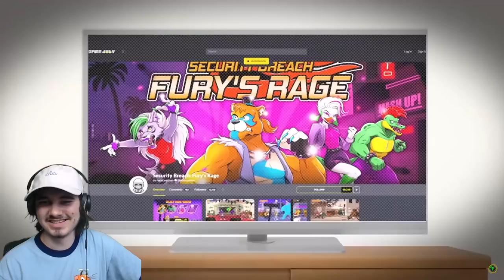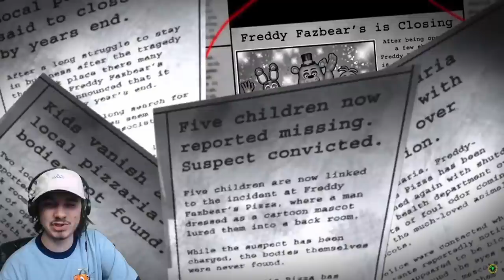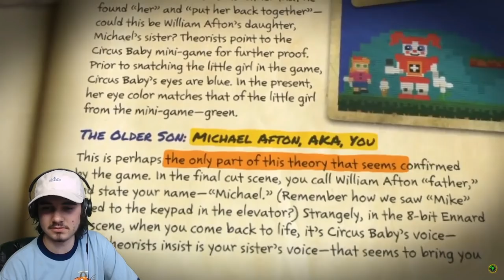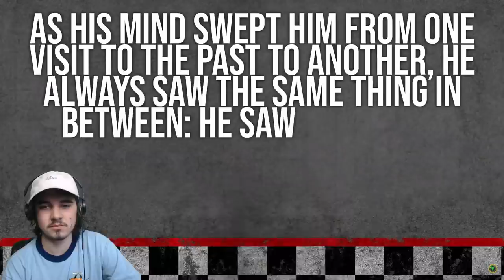JonnyBlox Reacts to 'Game Theory: FNAF, Return To The Pit (3 New FNAF Theories)'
Game Theory Five Nights at Freddy's (FNAF) RETURN TO THE PIT 3 NEW FNAF THEORIES SECRETS OF THE PIT!!